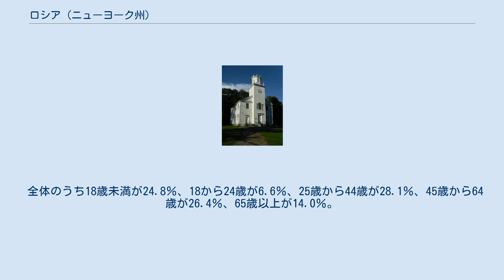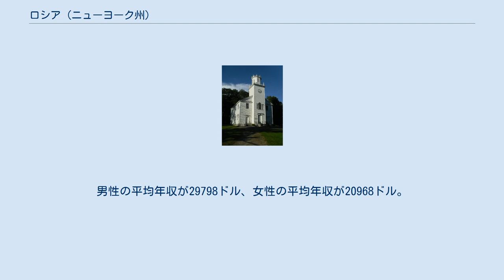ロシア (ニューヨーク州)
ハーキマー郡_(ニューヨーク州)
ロシア（Russia）はアメリカ合衆国ニューヨーク州ハーキマー郡にある町。
人口2578人（2010年国勢調査）。
 ユーティカの北東、郡の北西に位置する。
北にはアディロンダック公園がある。
 1792年頃に設立された。
 1806年に近隣のノルウェーとユニオン町を設立。
1808年に町名をロシアに改名。
1836年に町の一部とオハイオの一部がウォルマート町となった（現在は廃止）。
1896年にウェッブが設立されると、ウォルマートの多く地域がウェッブの一部となり、他はオハイオの一部に戻った。
 町の面積は60.4平方マイル（156.4キロメートル）でそのうち56.6平方マイル（146.5平方キロメートル）が陸地、水面積が3.8平方マイル（9.9キロメートル、全体の6.34パーセント）。
 ニューヨーク州道8号線とニューヨーク州道28号線はポーランドの村に繋がっている。
 2000年の国勢調査では人口2487人、993世帯、707家族が住んでいた。
人口密度は平方マイルあたり44.0人（17.0 /平方キロメートル）、平均密度22.1平方マイル（8.5 /km²）に1252の住宅があった。
人種構成は白人97.75％、ヒスパニックまたはラテン系が0.44％、アフリカ系0.32％、ネイティブ・アメリカン0.56％、アジア系0.72％、その他の人種が0.12 ％、混血が0.52％。
 18歳未満の住人がいるのは30.8％、夫婦で同居が56.9％、独身女性が7.0％、家族ではない世帯が28.8％。
全体のうち23.1％が65歳以上で、うち7.7％が単身世帯であった。
平均世帯人数は2.50、平均家族人数は2.90人。
 全体のうち18歳未満が24.8％、18から24歳が6.6％、25歳から44歳が28.1％、45歳から64歳が26.4％、65歳以上が14.0％。
平均年齢は39歳だった。
女性100人に対し男性109.7人、18歳以上の女性100人ごとに男性107.4人がいた。
 平均世帯年収が35588ドル、一家の平均年収が40847ドル。
男性の平均年収が29798ドル、女性の平均年収が20968ドル。
人口の14.9％、家族の12.1％、18歳未満の25.8％、65歳以上の13.9％は貧困線以下の生活を送っている。